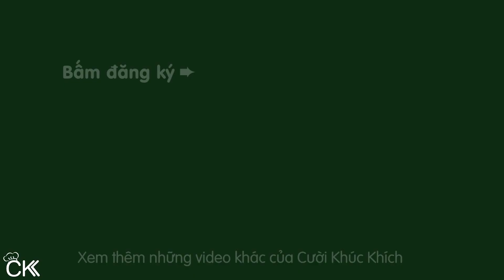SƯỜN LÀM MÓN GÌ NGON? THỬ LÀM CÁCH NÀY ĂN MỀM THẤM VỊ HAO CƠM - CKK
Chia sẻ công thức và cách làm sườn chiên nước mắm ngon tại nhà. Sườn chiên mắm ăn mềm, thấm vị đậm đà, thơm mùi nước mắm rất hấp dẫn.

♨ CÔNG THỨC SƯỜN CHIÊN NƯỚC MẮM NGON:
 - 500g sườn (sườn non, sườn cọng)
 - vài lát thơm
 - ít hành tím, tỏi
 - 100g bột bắp
 - Gia vị: 1/3 muỗng muối, 1/3m hạt nêm
 - Sốt nước mắm: 1m đường, 2m nước mắm, 2m tương xí muội

♨ CÁC BƯỚC THỰC HIỆN MÓN HEO QUAY:
(00:00) Giới thiệu
(00:54) Xăm và ướp sườn
(02:21) Pha sốt nước mắm
(02:51) Xốc bột
(03:15) Chiên sườn
(04:28) Xốc sườn nước mắm
(04:40) Cho bơ

CKK chúc các bạn làm MonChien SuonChienMam thành công! ⛄